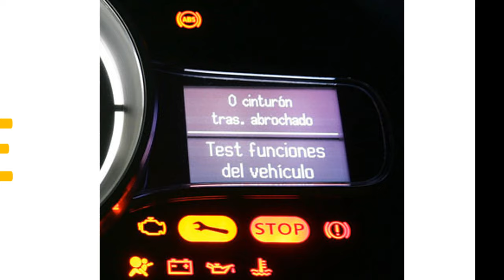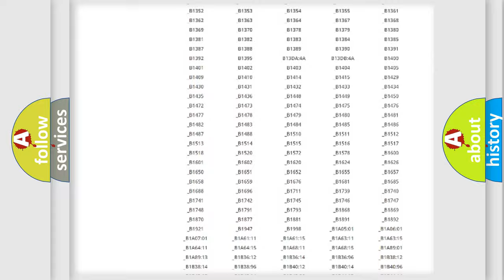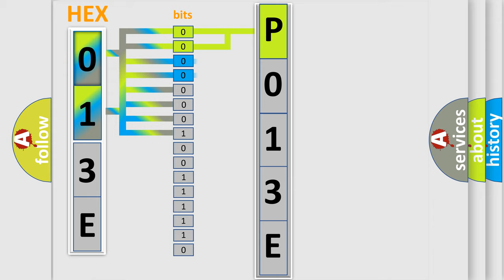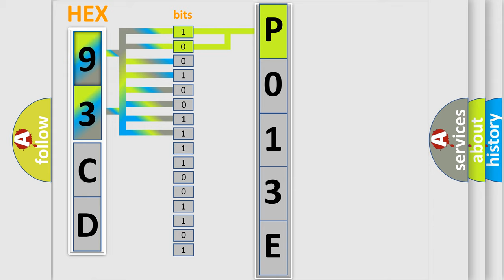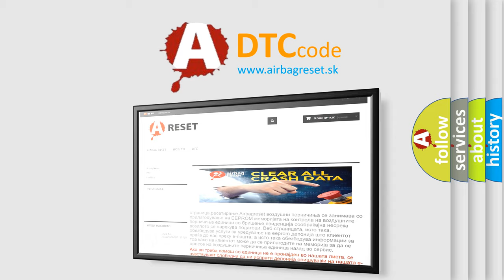DTC Saab P013E Short Explanation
Contents:
0:21 Basic DTC analysis according to OBD2 protocol standard.
1:48 Insight into programming
2:58 A diagnostically understandable description of the Diagnostic Trouble Code
3:05 Basic error definition

Make:
Saab
Code:
P013E
Definition:
Battery Voltage Too High
Description:
Power voltage supplied from battery to BCM is higher than 16 V.
Cause:
Charging system malfunctionBCM malfunction